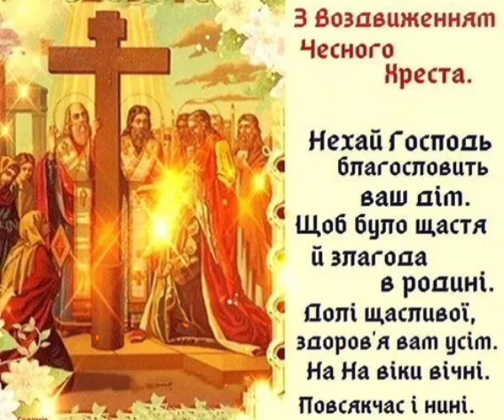z Podwyższenia Krzyża Świętego!